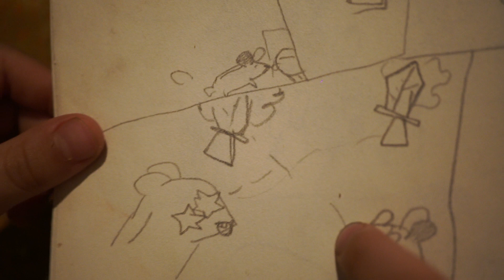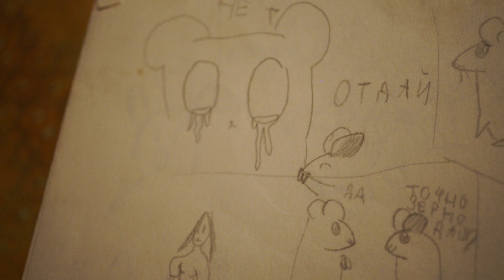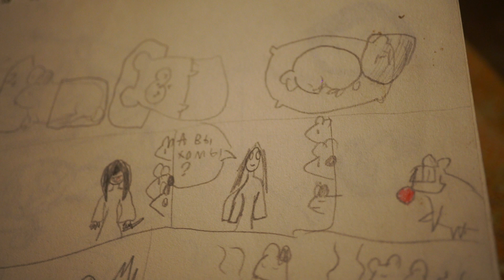15 октября 2022 г.